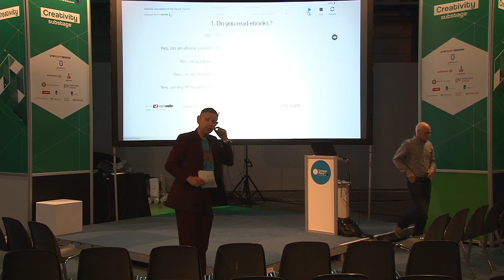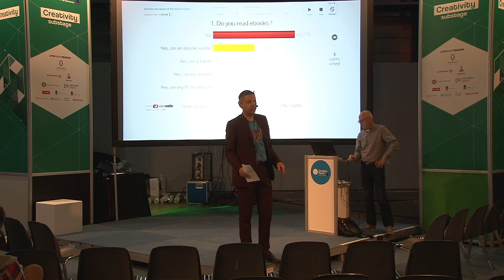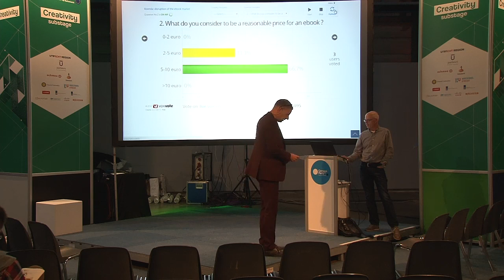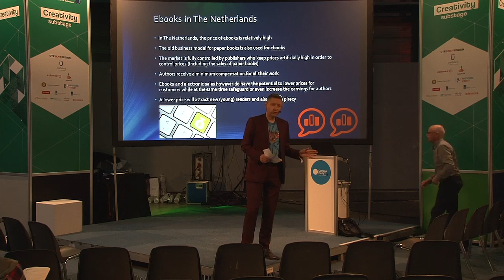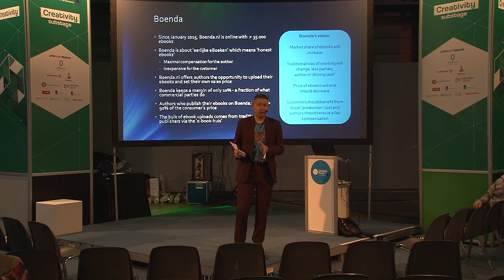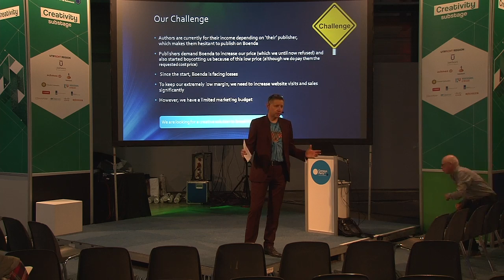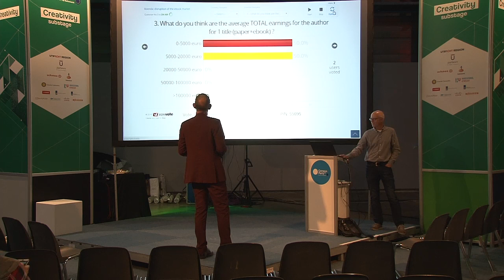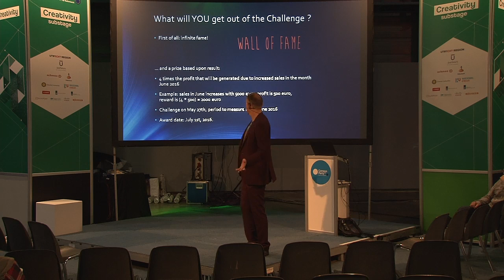CPEU4 - creativity - Challenge ebook boenda